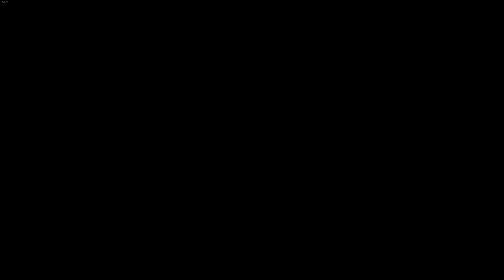XCOM2: War of the Chosen - Part 36 (Sacred Snake)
We take on War of the Chosen, the latest expansion pack for XCOM 2.

Commander difficulty. Not Ironman.